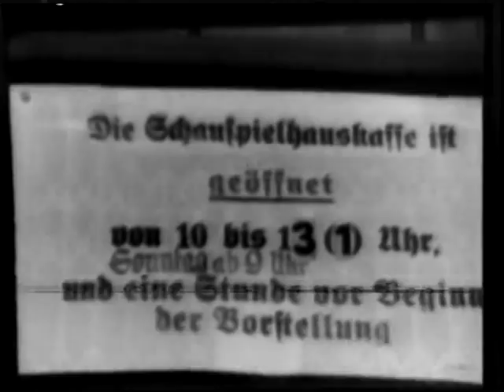Allies Fight Fierce Nazi Counter-Blow 1944 Newsreel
(1) "Events within Germany leading to the present 'power drive' in the West, shown in captured German newsreels. Theaters are shut down, women are drafted for war work, trolleys tow trucks to save gasoline, robot bombs are launched, and at the front, the Nazi military carries on despite the appearance of American air fleets. Allied cameras show Yank heavy artillery in action, Nazi prisoners are collared, near St. Nazaire, France, an exchange of Allied and Nazi prisoners is effected through the American Red Cross." scenes from captured German newsreels show German preparations for offensive; Nazi tanks roll toward western front, V-1 weapons launched; 15 German divisions of 200,000 sent to attack; Yank artillery opens up on advancing Germans; (2) Rocket Firing Planes - "U.S. Army Air Base, Dover, Dela., A P-47 and a P-38 equipped with wing rockets, dive at 300 m.p.h. and discharge wing rockets at 600 m.p.h. into a Sherman tank, causing heavy destruction." scenes of tests at Dover airfield with rockets fired from P-38 and P-47 fighter planes; (3) Keep 'Em Sailing - "The U.S. Maritime Service needs officers and men from 17 to 50, according to Capt. Harry H. Dreany. Training scenes, loading and convoy scenes give an idea of the scope of the Maritime Service." (4) "Children's greeting - Children from foreign diplomats' families in Washington, D.C. voice their annual season's greetings to the people of the United States." (complete newsreel)